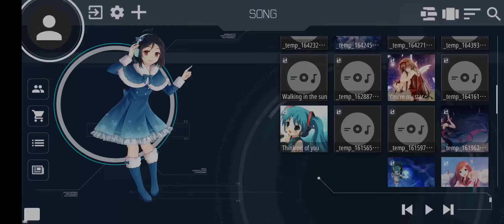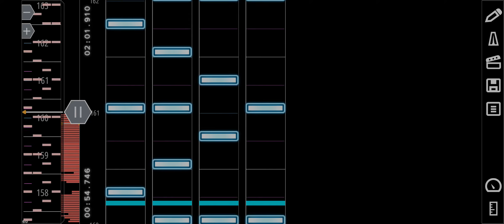Trying to chart again...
I want to kinda make it better atleast since this is one of my favorite tracks when I was still playing sdvx.The moment I cleared this first try is really gud,speaking of which maybe I'll play sdvx anytime soon I just need to find my way to support my funds of playing this game.Also I'm doing a new project in which I'll try if u can really chart a good track if u put a lot of time to it.
The thing is with sdvx tracks are 99% of them are mapped that's why I don't really chart sdvx tracks but this is so underrated so unknown idk why...This is a good track it but yeah I think it's good because I can chart it.
Anyways maybe I'll be finishing this who knows???